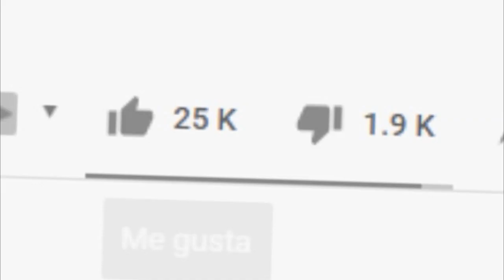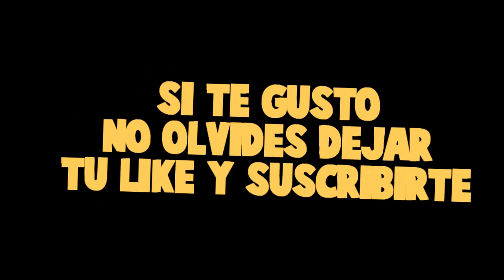AGENTES DEL AREA 51 CLONAN A TIMO Y APARECE TIMO INVERSO *nos asustamos* - MINECRAFT MODS roleplay